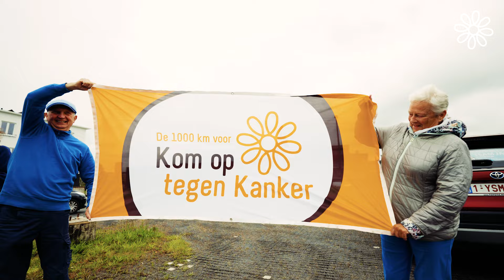1000 km 2024 - dag 1, 2 en 3 van het internationale peloton